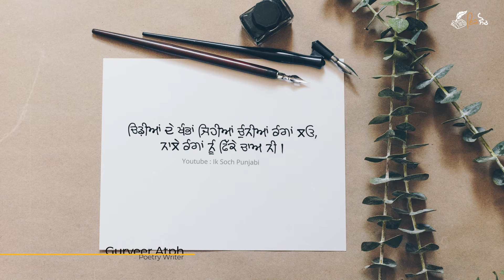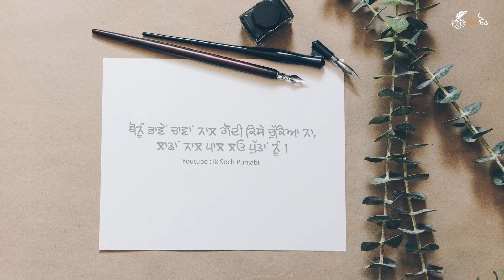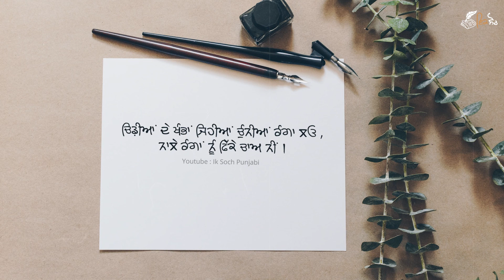Khamban Jhiyan Chunniyan - Punjabi Poetry | Latest Punjabi Shayari | Punjabi Poems 2021 | Ik Soch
Khamban Jhiyan Chunniyan - Gurveer Atph | Punjabi Poetry | Latest Punjabi Shayari | Punjabi Poems 2021| Ik Soch Punjabi

Poetry - Bhull Jande Jogi
Lyrics - Gurveer Atph
Vocal - Lovepreet Gill Lavi
Presents